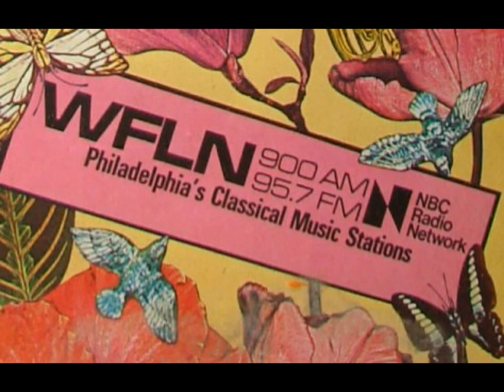WFLN-FM 95.7 Philadelphia's Classical Music station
WFLN-FM 95.7 Philadelphia's Classical Music station October 28, 1990. 8:05 - 8:50 a.m.